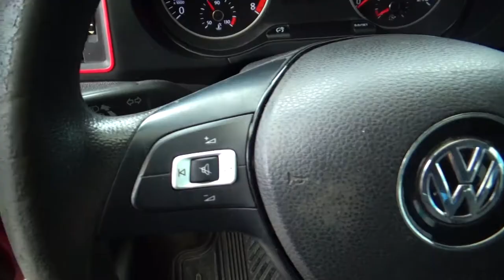Volkswagen / Crossfox / 2017- H4010636